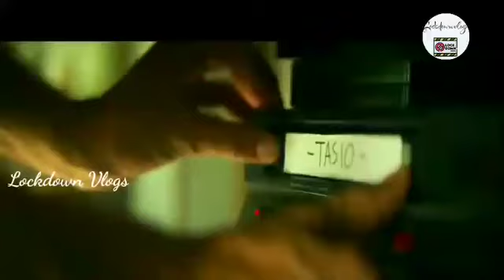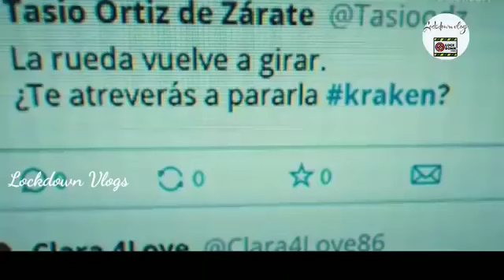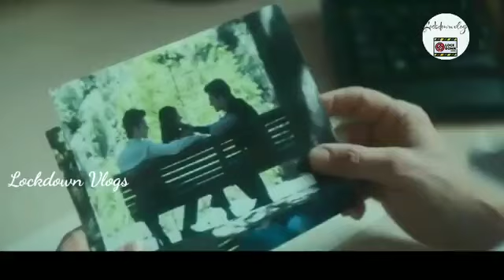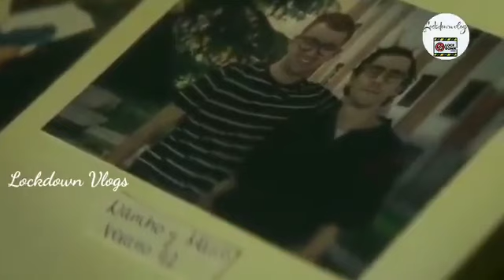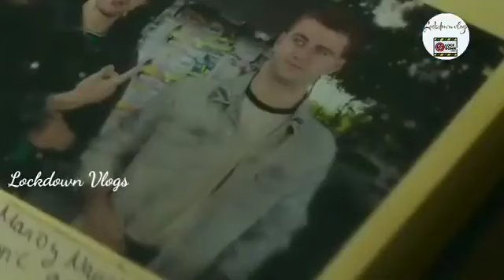సినీ ప్రియులు తప్పకుండ చూడాల్సిన థ్రిల్లర్ పూర్తి కథ తెలుగులో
movies#explained